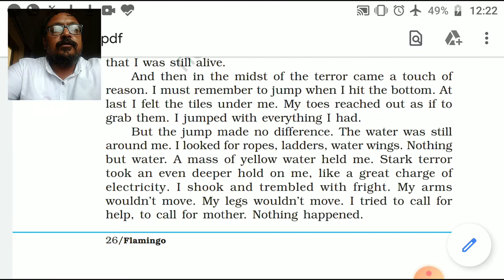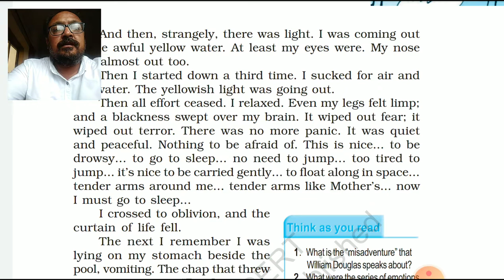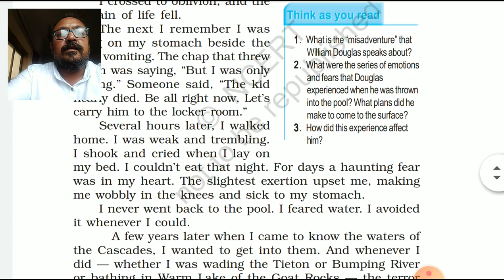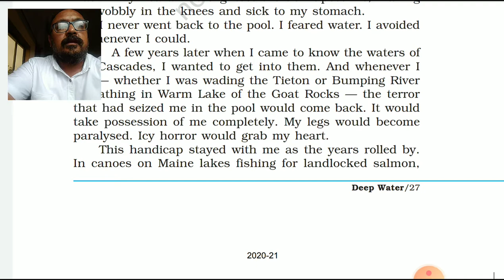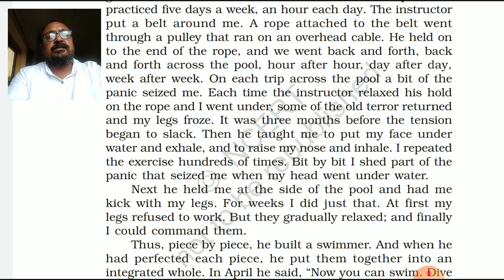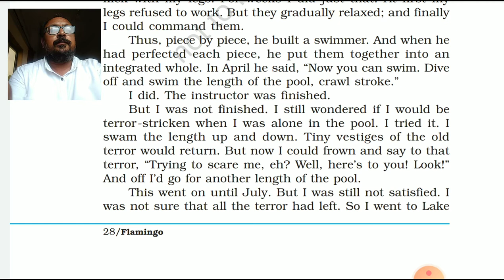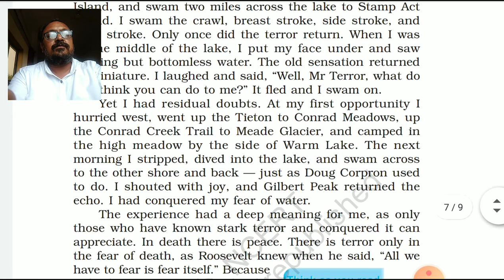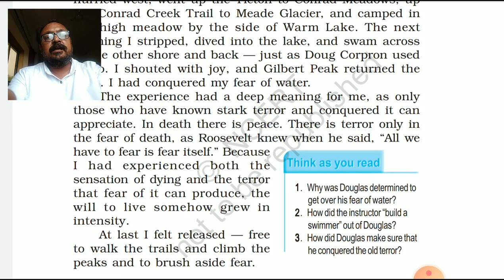Unit 3 Part 2 Deep Water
STD 12 English Flamingo